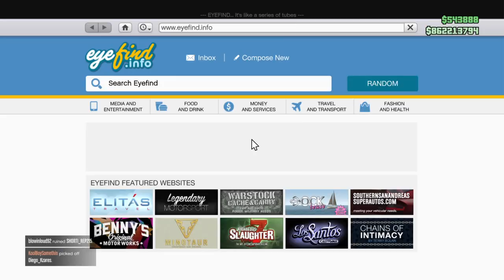GTA 5 Sub Glitch Continue!!!!